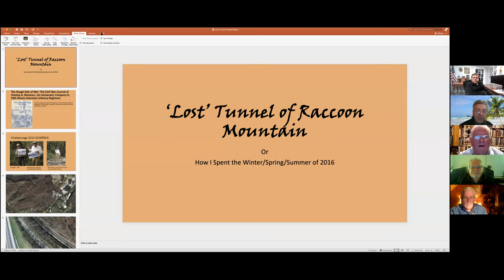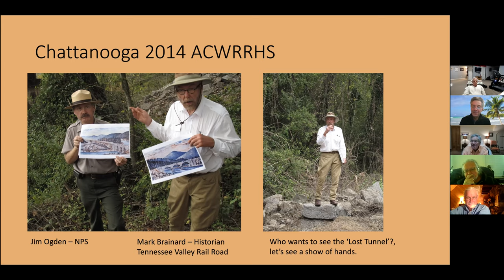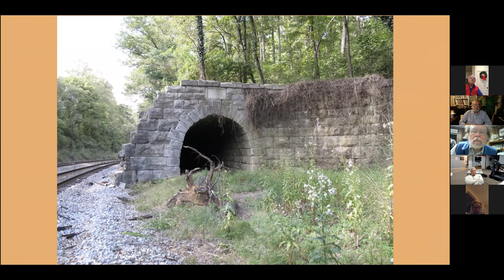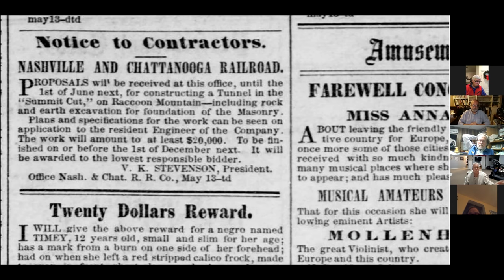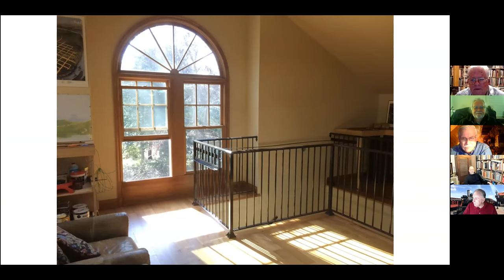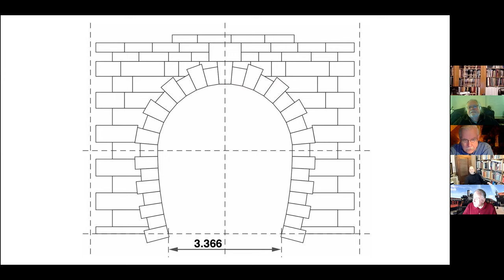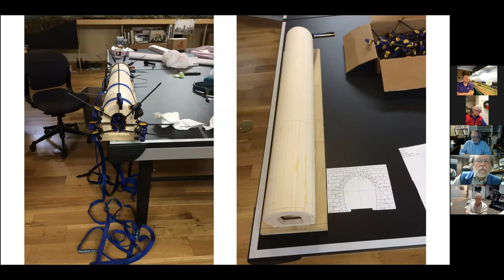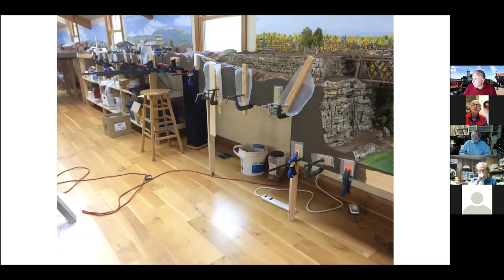ACWRRHS Zoom #14 Dec 3, 2020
Modeling the "Lost Tunnel" and George Bogatiuk on SoundTraxx T2